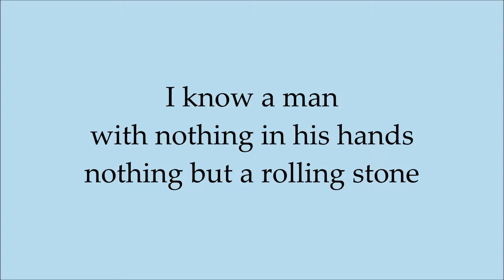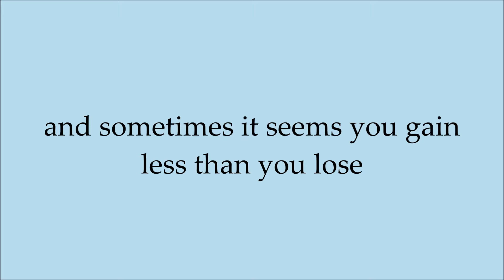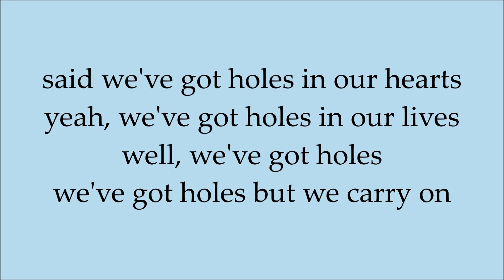Passenger - Holes (with lyrics)